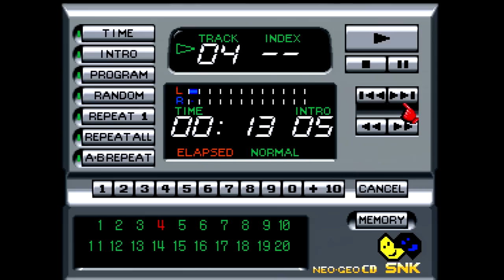Crossed Swords (NGH-037) Neo Geo Generation | Basement Brothers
The next game in our Neo Geo survey, NGH-037, Crossed Swords.

We're going through the Neo Geo collection, with footage from real hardware, not emulators. Check out top games to play on the Neo Geo console, Neo Geo Mini, Neo Geo MVSX hack, or Neo Geo MVS cabinet.